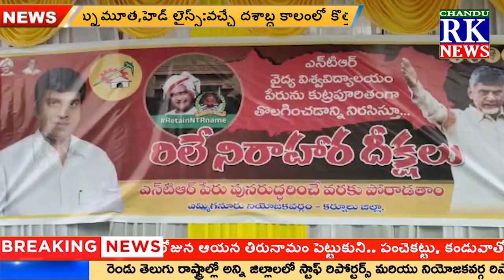ఎన్టీఆర్ విశ్వవిద్యాలయంకు మళ్ళీ ఎన్టీఆర్ పేరునే పునరుద్ధరణ చేయాలని కోరుతూ టీడీపీ రిలే దీక్షలు